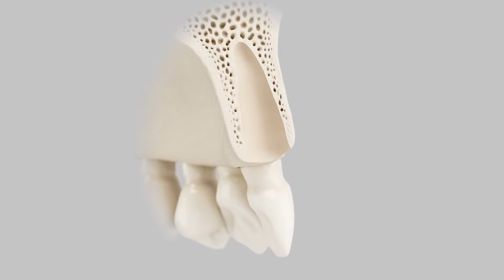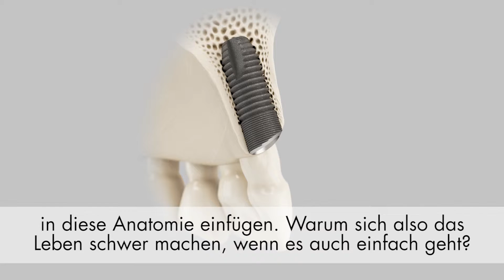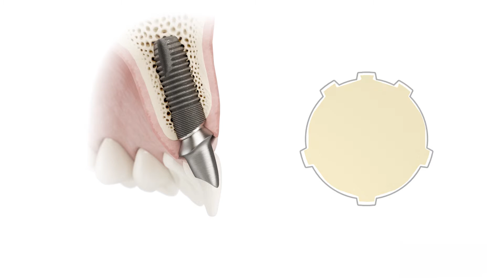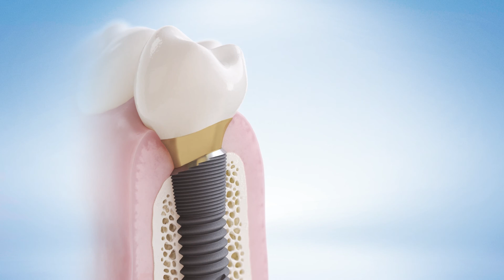OsseoSpeed Profile EV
DENTSPLY Implants hat speziell für den schräg atrophierten Kieferkamm ein Implantat entwickelt: das neue OsseoSpeed Profile EV.
Mit seinem einzigartigen abgeschrägten Implantatschulter-Design folgt das OsseoSpeed Profile EV der natürlichen Form des Knochens und ermöglicht mit einem 360-Grad-Knochenerhalt rund um das Implantat eine verbesserte Weichgewebsästhetik. So lässt sich in vielen Fällen eine Augmentation vermeiden.